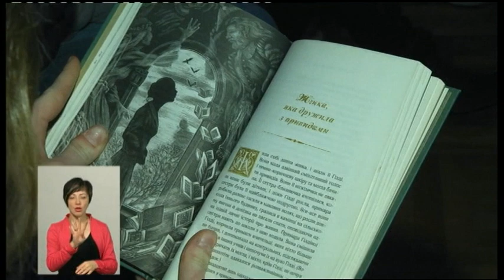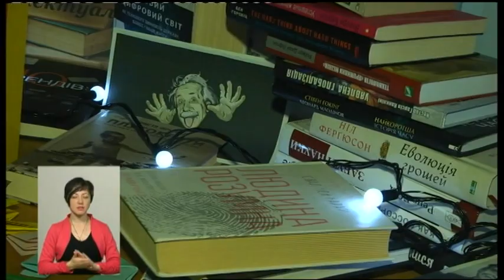31.12.2018. Новини. 19:00